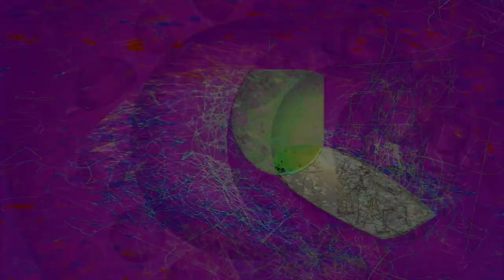New Chaos 3 Movie 24 08 21 04h18m22s